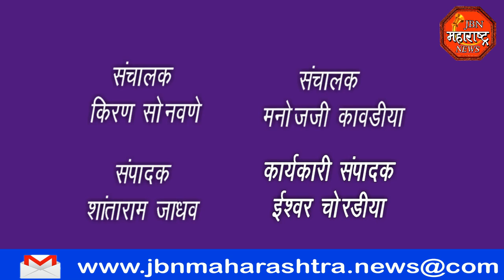jbn maharashtra news jalgaon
कोरोणाचा प्रधुर्भाव रोखण्यासाठी 3 दिवसांचा जनता कर्फ्यू लावण्यात आला आहे.या जनता कर्फ्यूला ग्रामस्थांनी बाजाराच्याच दिवशी चांगलाच प्रतिसाथ दिला आहे